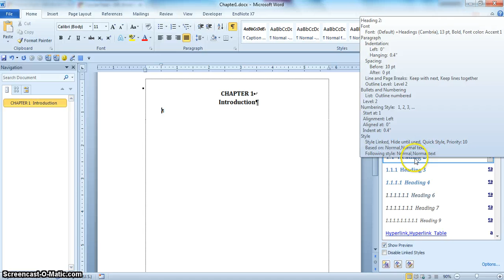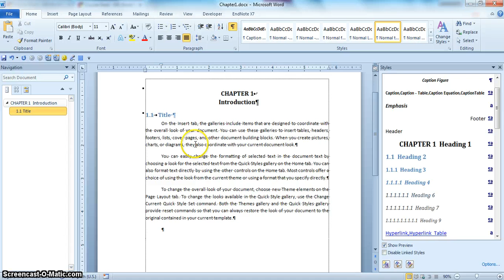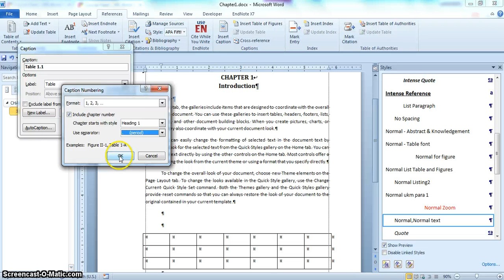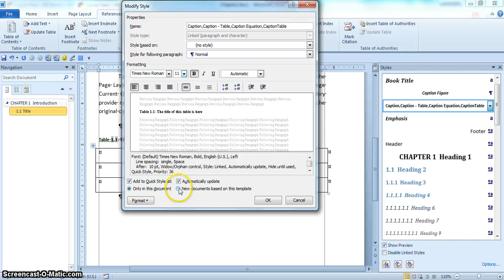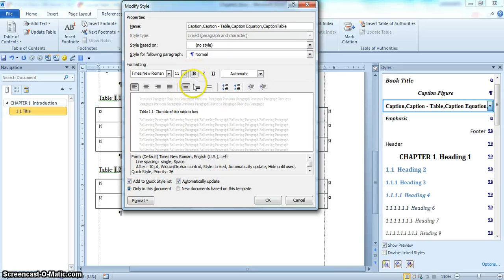Caption Table and dotx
To insert caption for table and use style in dotx